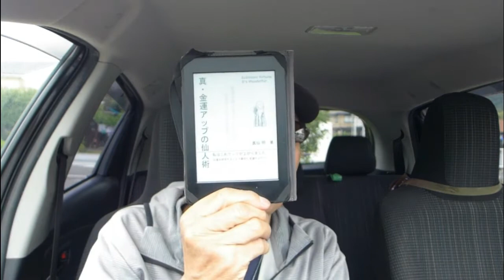仙道と金運 （つかず離れずで行きたいもんやね）の段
仙道をやる方は、お金とかが「ただのガラクタ」に見えて、あまり熱心に金運に興味を持たない人が多いと思います。でも、この資本主義の世の中、それでは食べていけません。霞を食べて生きるというわけには（仙道の初期段階では）いかないのです。(^_^)